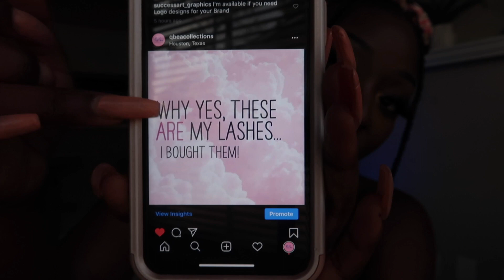How to get sales for your small business | Entrepreneur Vlog #2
3:01 Aesthetics & Social Media
5:51 Marketing/Ads
7:49 Free Items to Influencers
10:23 Customer Service/Professionalism
13:16 Hashtags